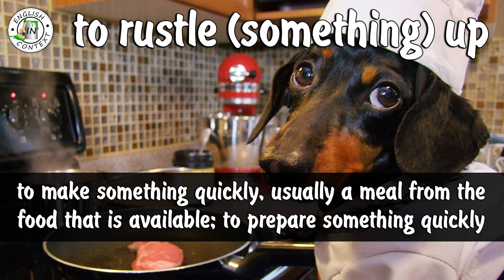Phrasal Verb 'To Rustle Up' Meaning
Hey everyone, today we are going to learn the meaning of the phrasal verb 'to rustle up \ to rustle (something) up'.